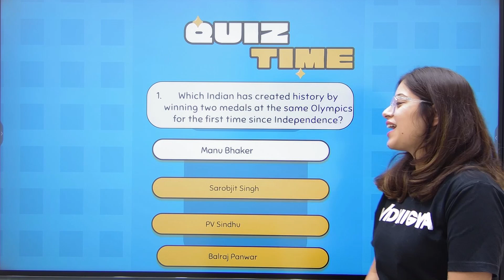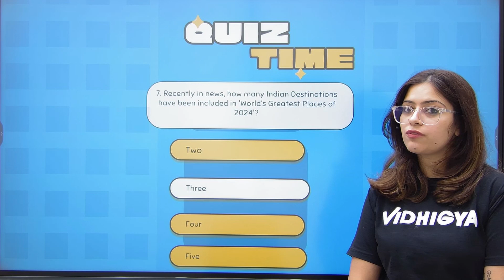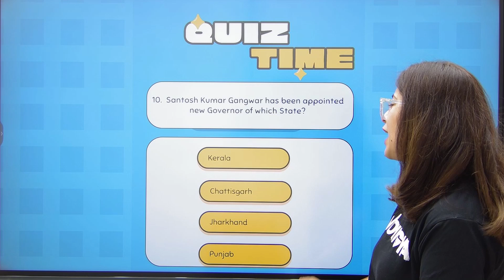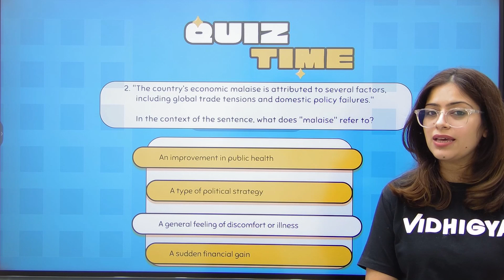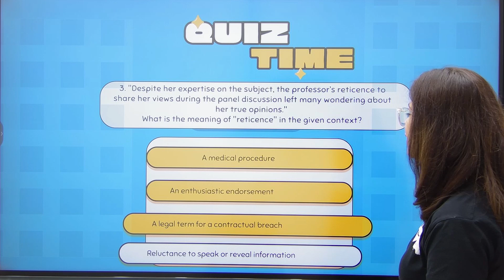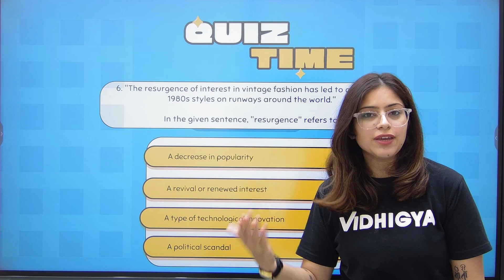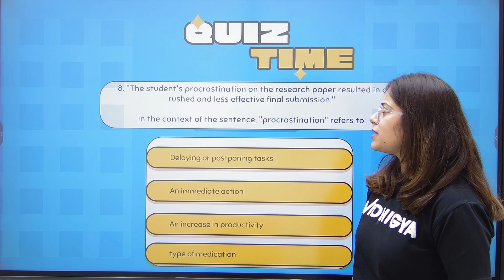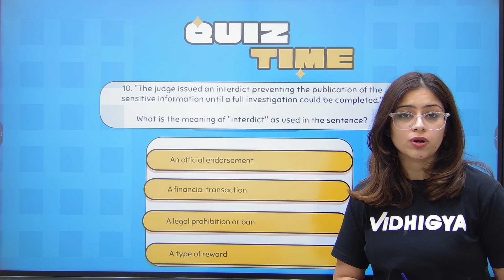CLAT 2024 | Current Affairs & English Daily Newspaper Quiz | CLAT 2025 | 30th July 2024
CLAT 2025 | Current Affairs & English Daily Newspaper Quiz | CLAT 2025 | 30th July 2024

Get ready to ace CLAT 2025 with a strong mindset! Improve your vocabulary while staying up-to-date with current affairs through the daily newspaper quiz from 'The Hindu' & 'The Indian Express'. Let's gear up for the challenge and conquer it together!

GK Quiz -  00:00 - 03:36
English Vocabulary Quiz - 03:37 - 11:20
Discover more about Vidhigya as a premier CLAT and Judiciary coaching platform

Join Our Telegram group and get access to a lot of valuable content